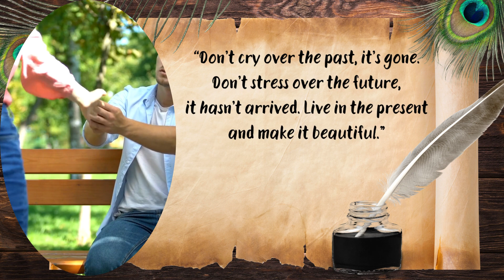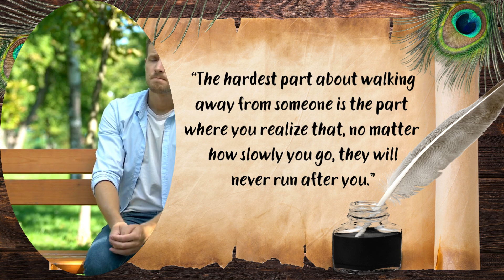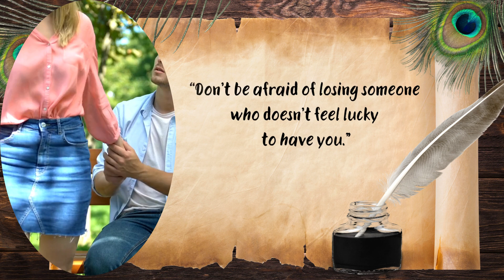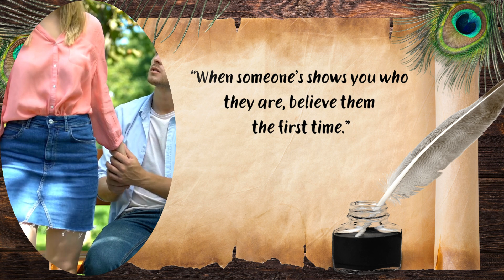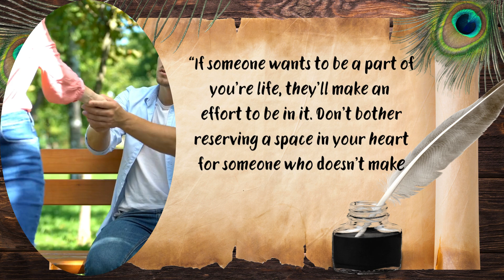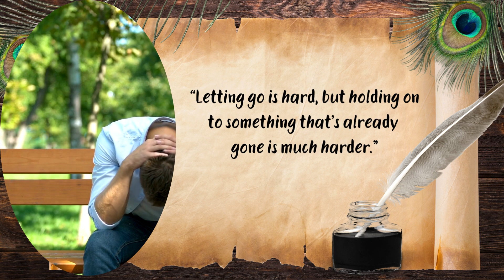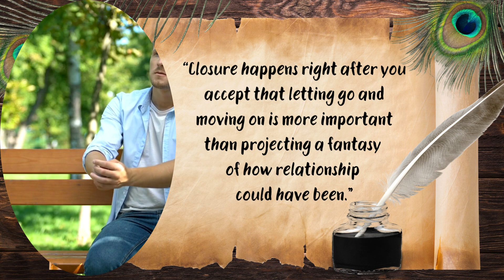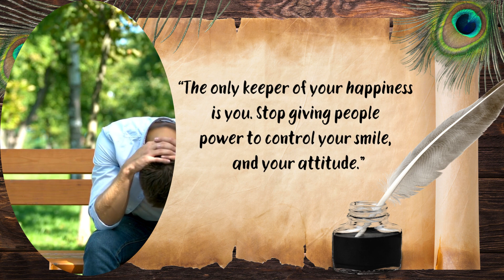“Letting Go and Moving On: Embracing Self-Worth and Growth"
In a world where relationships and connections can be complex, finding the strength to let go of what no longer serves us and move forward is a powerful act of self-love. "Letting Go and Moving and Moving On: Embracing Self-Worth and Growth” delves into the emotional journey of navigating loss, self-discovery, and resilience. Through collection of poignant quotes and reflections, this piece inspires individuals to prioritize their own well-being, recognize their inherent value, and embrace the opportunities that arise when  one door closes and another opens. Join this exploration of inner strength, empowerment, and the transformative power of moving forward with courage and grace.